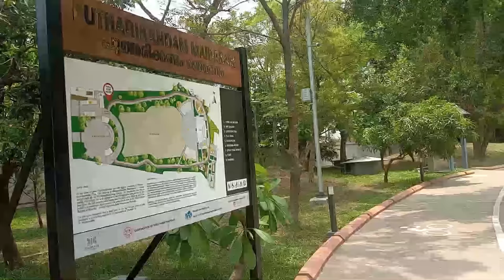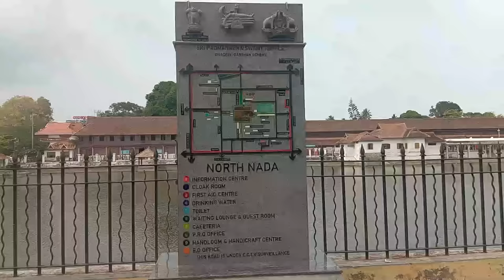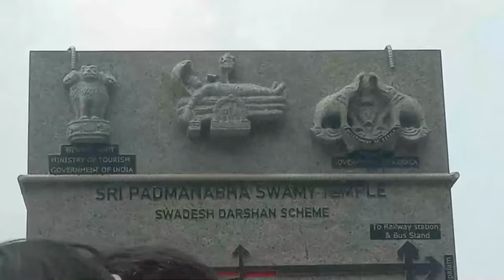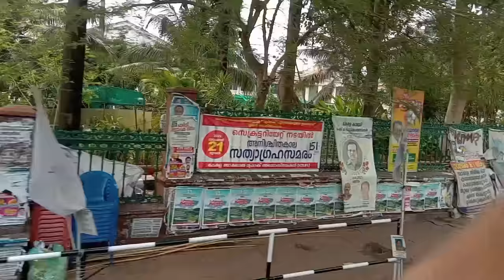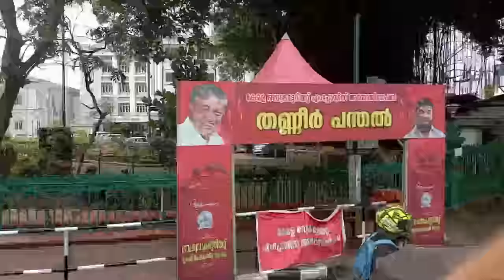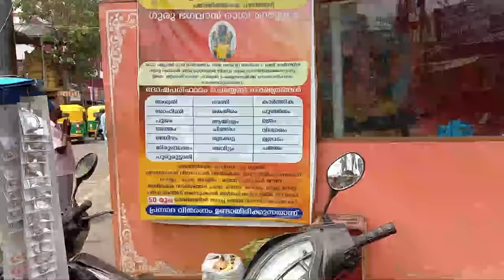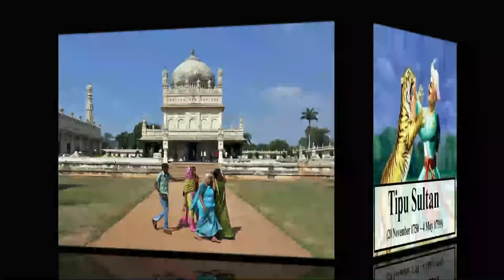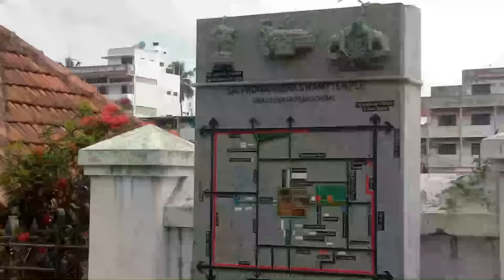ശ്രീപത്മനാഭന്റെ ലക്ഷം കോടിയുടെ അമൂല്യ നിധിശേഖരം എങ്ങനെ ഉണ്ടായി | Sree Padmanabhaswamy Temple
The Shree Padmanabhaswamy Temple is a Hindu temple located in Thiruvananthapuram, the capital of the state of Kerala, India. The name of the city of 'Thiruvananthapuram' in Malayalam and Tamil translates to "The City of Lord Ananta" (Ananta being a form of Vishnu). The temple is built in an intricate fusion of the Chera style and the Dravidian style of architecture, featuring high walls, and a 16th-century gopura. While as per some traditions the Ananthapura temple in Kumbla in Kasaragod district in Kerala is considered as the original spiritual seat of the deity ("Moolasthanam"), architecturally to some extent, the temple is a replica of the Adikesava Perumal temple in Thiruvattar in Kanyakumari district in Tamil Nadu.

The principal deity is Padmanabhaswamy (Vishnu), who is enshrined in the "Anantha Shayana" posture, the eternal yogic sleep on the infinite serpent Adi Shesha. Padmanabhaswamy is the tutelary deity of ji the Travancore royal family. The titular Maharaja of Travancore, Moolam Thirunal Rama Varma, is the current trustee of the temple.